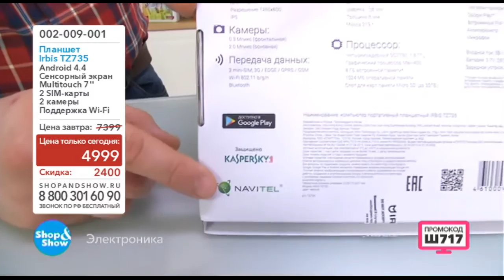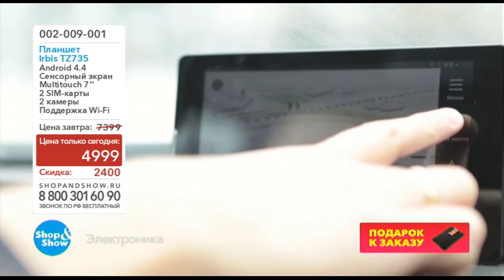Shop & Show (Электроника). 002009001 Планшет Irbis TZ735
Обзор на товар Планшет Irbis TZ735